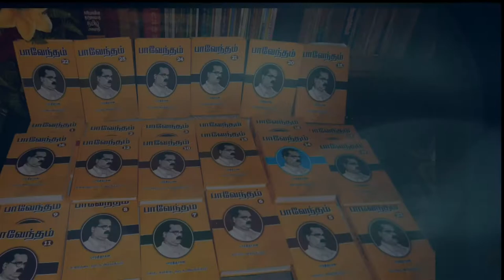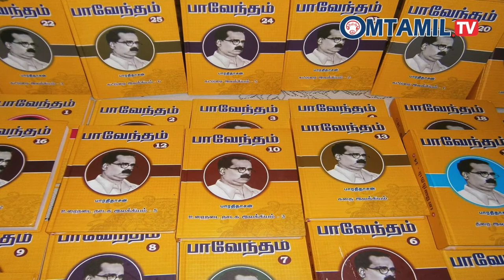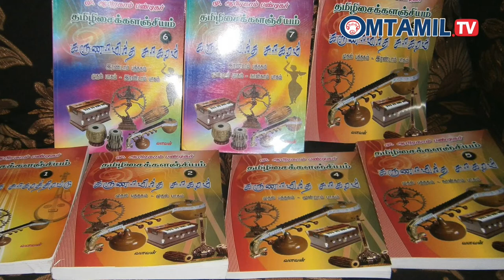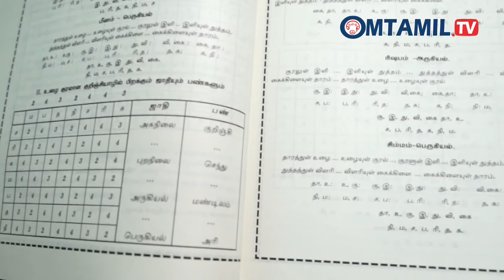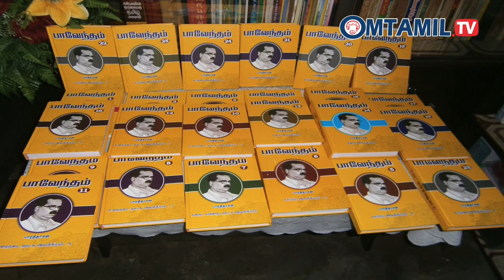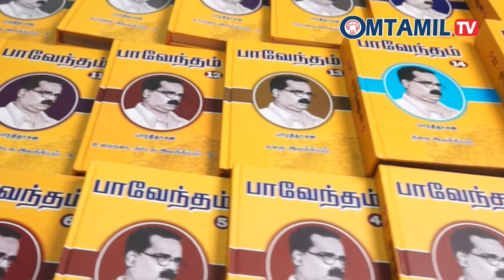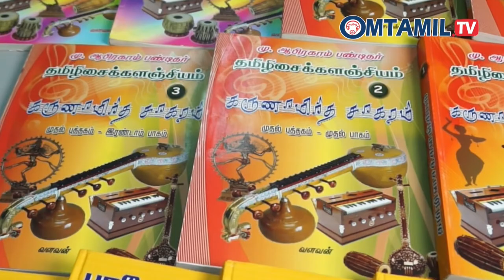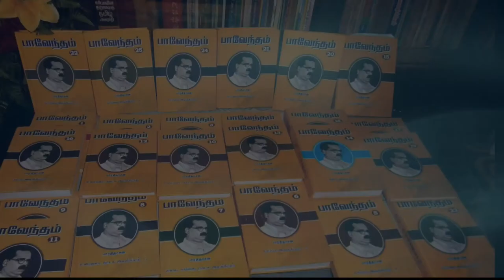பாவேந்தம், கருணாமிருத சாகரம் நூல் வெளியீடு | ஓம்தமிழ்